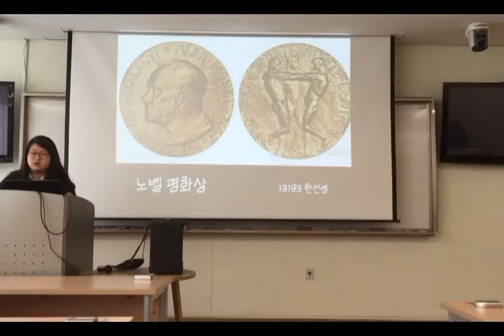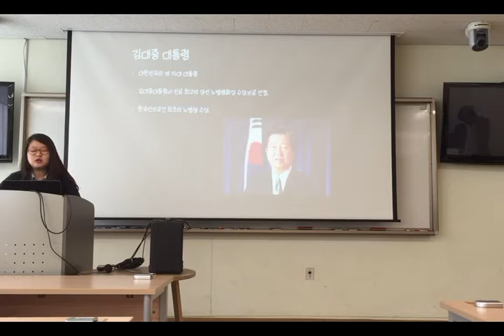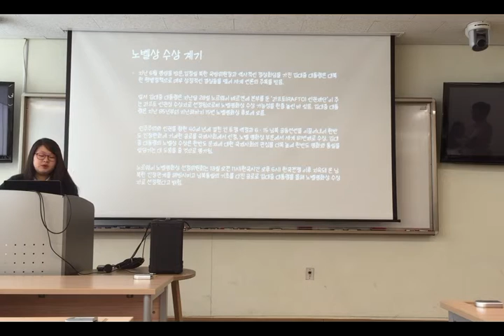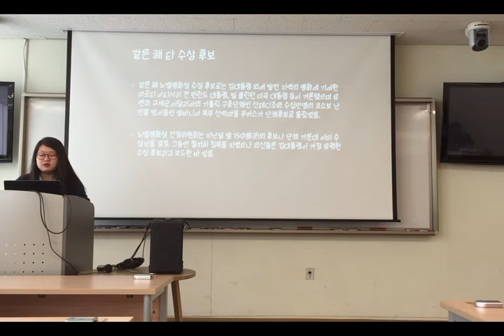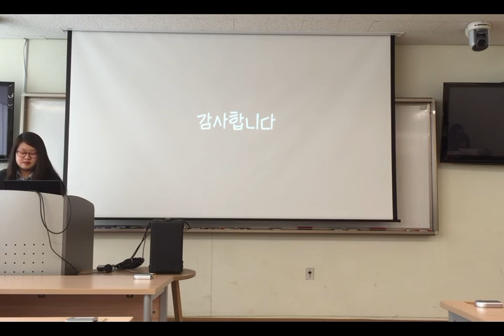하나고 과학교양 노벨평화상 한선영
하나고등학교 과학교양수업 노벨평화상 발표 4기 한선영